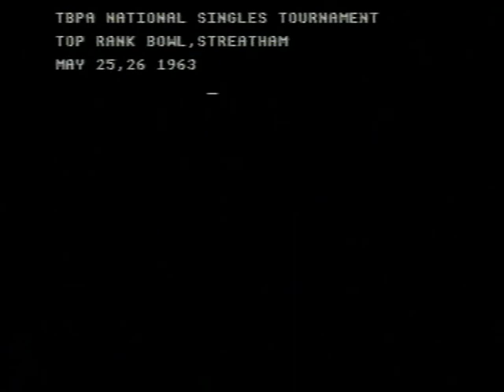Old Bowling Clip Wembley Stadium Bowl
This clip shows some 8mm cine footage of bowling in the 1960s. It also shows an international tournament at Wembley Stadium Bowl in 1966 which could be the World Cup of that year. Who is that representing England on lanes 25&26 ? This is very rare footage of our Bowling Heritage.